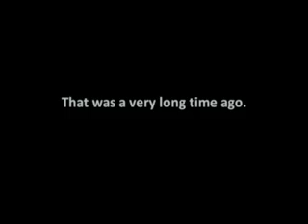Holocaust Survivors want to celebrate the Passover Seder meal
Many elderly Jews in the former Soviet Union are in dire need of basic necessities with living only on less than $20 a month.  This makes it nearly impossible for these needy Holocaust survivors to enjoy and celebrate the Holy Day of Passover.

Please watch this video to find out how you can help this cause and the Fellowship!